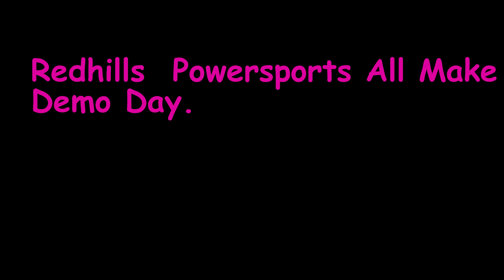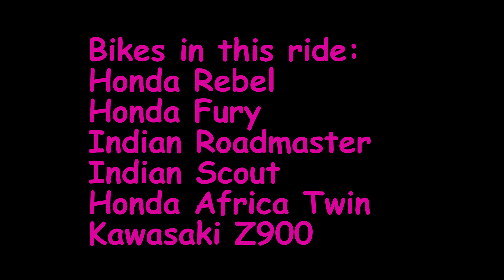Redhills Powersports Demo Day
This is a POV of the demo ride I went on with Redhills Powersports on their all model demo day. Thank you Redhills Powersports for putting this demo on for us. We look forward to many more events with you.